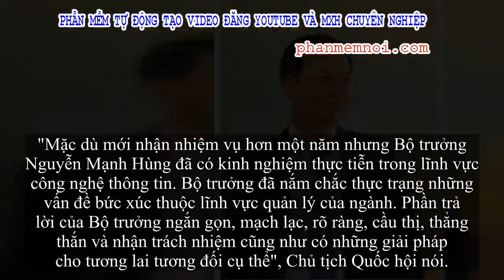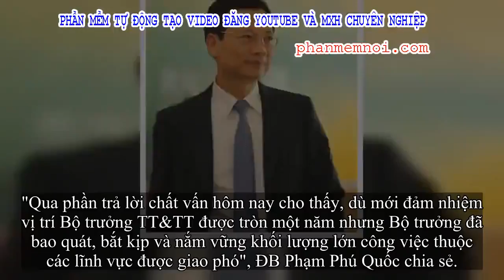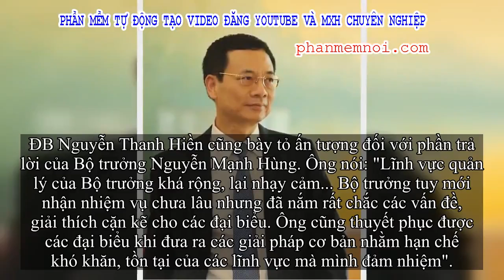✅ Chủ tịch Quốc hội khen Bộ trưởng Nguyễn Mạnh Hùng trả lời chất vấn ngắn gọn, thẳng thắn, cầu thị..